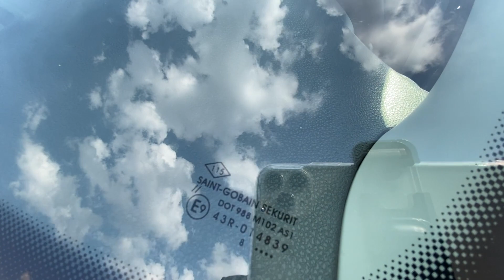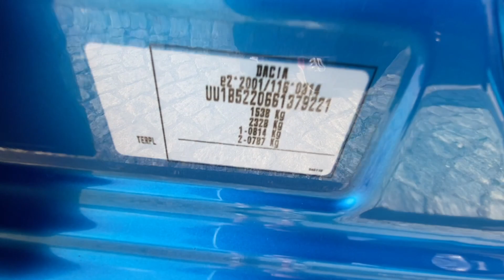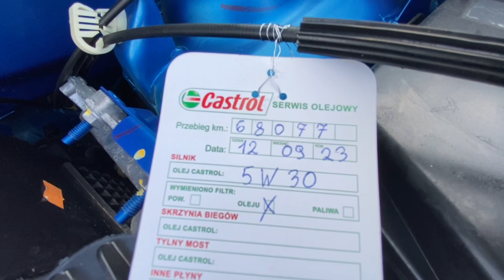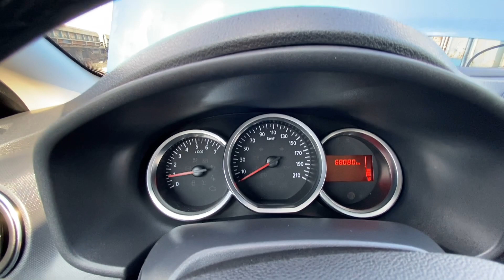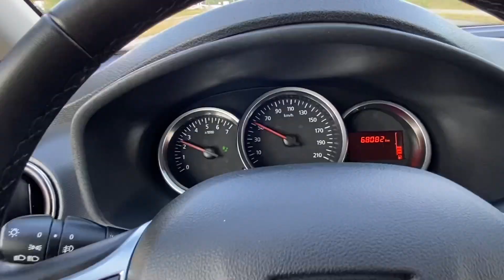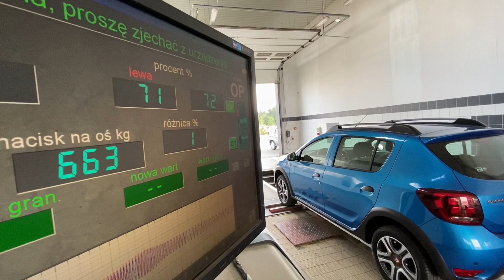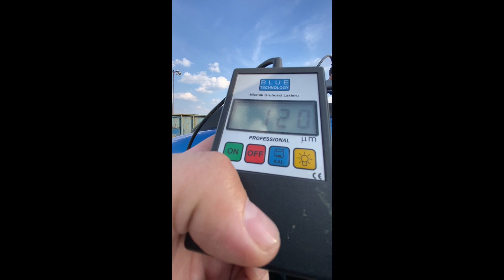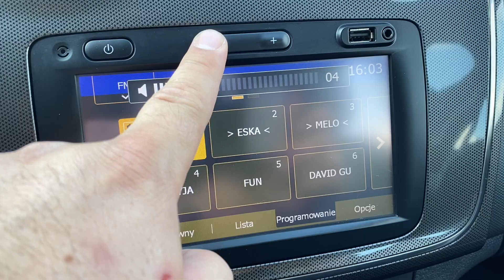AUTO27​ -SPRZEDANA - TEST -DACIA SANDERO STEPWAY 0.9 90KM benzyna. 68TKM.2018r.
Auto27​ - Prezentacja - test - oferowanego auta!

 Piękny egzemplarz od pierwszego właściciela. Precyzyjny w każdym detalu.

*DACIA SANDERO STEPWAY 0.9 90KM benzyna. 68TKM.2018r. *

Benzynowa, nieskomplikowana - Bezapelacyjnie pancerna jednostka napędowa i manualna skrzynia biegów.
Potrzebne wyposażenie i klarowna przestrzeń!

ORYGINALNY niski PRZEBIEG !!! Nowy SERWIS - Wszystko co ważne.

Otomoto:

KOLEJNA DACIA Z MOJEJ OFERT SZYBKO ZNALAZŁA NOWEGO WŁAŚCICIELA.

ROZDZIAŁY FILMU:

00:00 JAZDA PRZED KAMERĄ
00:43 WSTĘP
05:11 NADWOZIE Z BLISKA
12:11 OGUMIENIE HAMULCE
13:19 BAGAŻNIK
14:36 WNĘTRZE
19:34 SILNIK OMÓWIENIE I PRACA
25:04 JAZDA
28:03 STACJA DIAGNOSTYCZNA I PODWOZIE
30:21 BADANIE CZUJNIKIEM LAKIERU
32:32 SERWIS DOKUMENTY
33:37 WYPOSAŻENIE I FUNKCJE